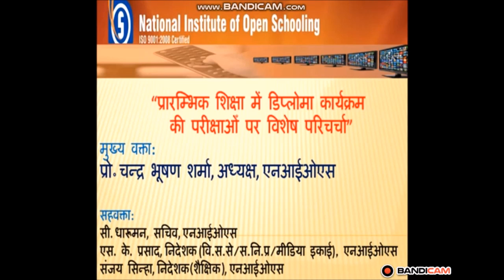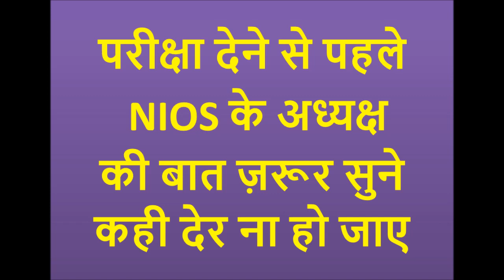परीक्षा देने से पहले NIOS के अध्यक्ष की बात ज़रूर सुने कही देर ना हो जाए